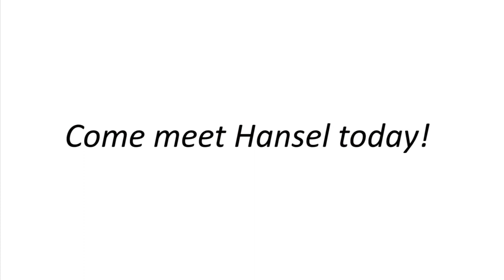Meet Hansel, a friendly ginger tabby at HSHV!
Are you looking for a confident senior cat to warm your lap this winter? If so then you should come in and meet Hansel! Hansel is a 9 year old boy who still has a lot of love to give his new family. Hansel came in with his brother Hank when his family could no longer care for him. If you are looking for two cats to fill your household then these loving boys would love to go home together, but they do not need to. Hansel has lived with kids in the past and would do okay with respectful kids in his new home as well. If Hansel sounds like the purrfect cat for your home then we encourage you to come visit with him today!